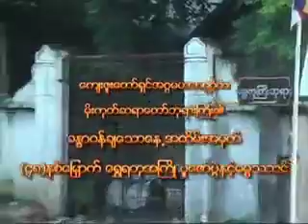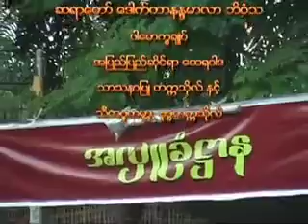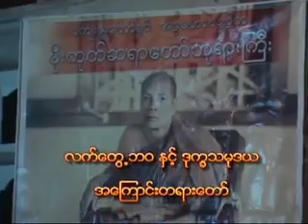01 Dr Nandamalabhivamsa DVD49၀၀၁။ လက္ေတြ႕ဘဝႏွင့္ဒုကၡသမုဒယ